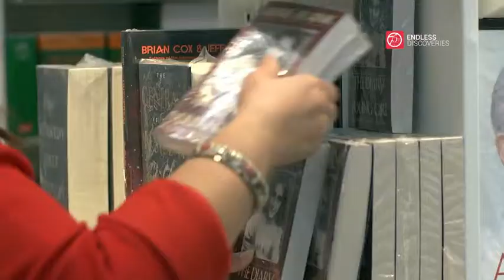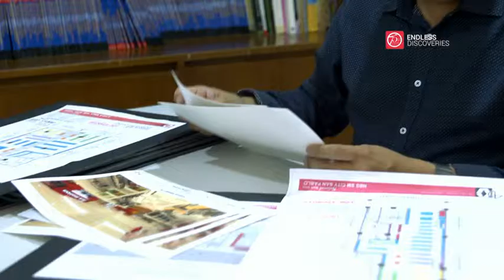National Book Story: Marlin Antolin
This is Marlin Antolin's National Book Story. What's yours? Share it in the comments below! Let's celebrate the 75 years of National Book Store, 75 years of endless discoveries and inspiring passions!